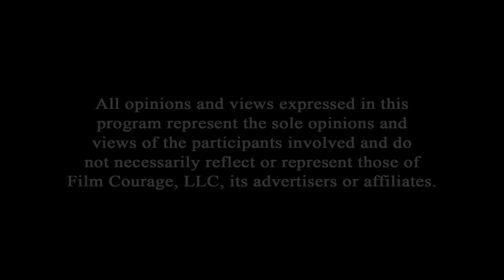3 Essential Skills You Have To Have To Be A Director - Jason Satterlund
MORE VIDEOS WITH JASON SATTERLUND

AUDIO